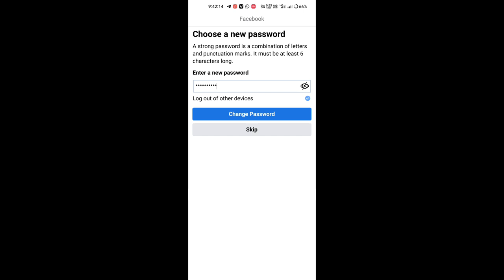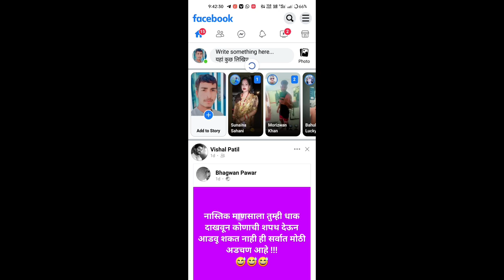How to reset Facebook password | बिना password / Facebook ka password bhul gaye to Kaise pata Kare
Your search:-

facebook ka password kaise pata chalega K
facebook ka password kaise change kiya jata hai
facebook ka password kaise dekh sakte hain
फेसबुक का पासवर्ड कैसे पता करे
फेसबुक का पासवर्ड कैसे देखे
facebook ka naam kaise change kare
facebook ka password bhul gaye kare
facebook ka password bhul gaye
facebook ka password bhul gaye to kaise change kare
facebook ka password bhul gaya
facebook ka password bhul jaye to kya karen
facebook ka password bhul gaye hain
facebook ka password bhul дауа pata kare kaise
facebook ka password bhul gaye to kaise pata kare
facebook ka password bhul gaye kaise pata kare
how to find facebook password
how to find facebook
how to find facebook account by phone. number
how to find facebook account
how to find facebook id
how to find facebook friends on instagram
how to find facebook id from mobile. number